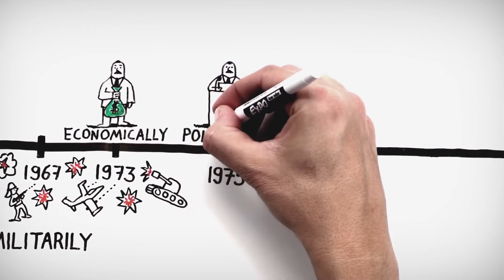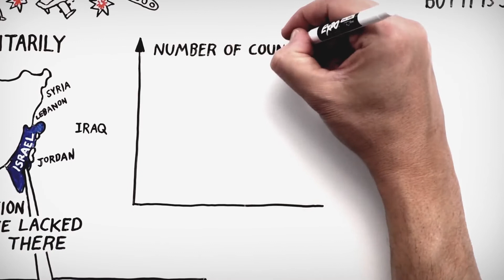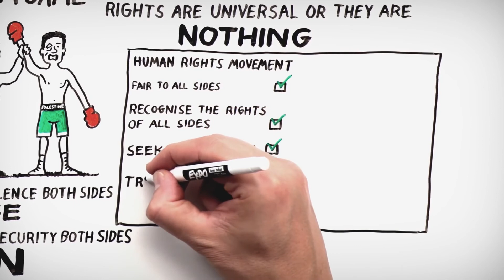Bojkot Izraela nie jest ruchem obrony praw człowieka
Rabin Sacks wyjaśnia dlaczego ruch obrony praw człowieka musi być uniwersalny, dlaczego bojkot Izraela nie służy przyznaniu praw Palestyńczykom, dlaczego pod płaszczykiem humanitaryzmu sieje nienawiść i wspiera terror.